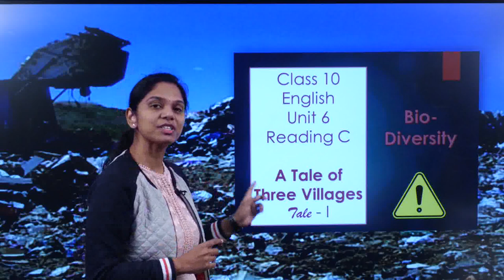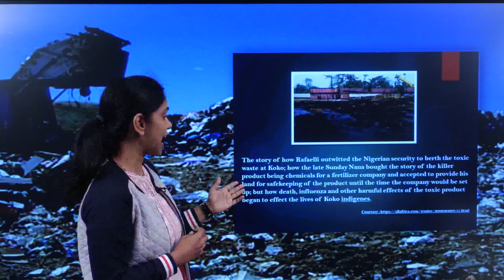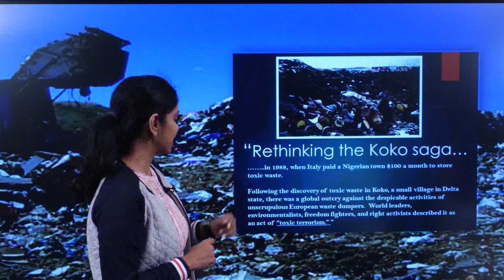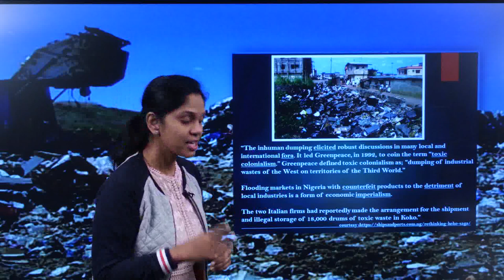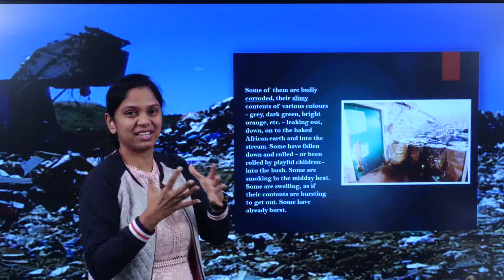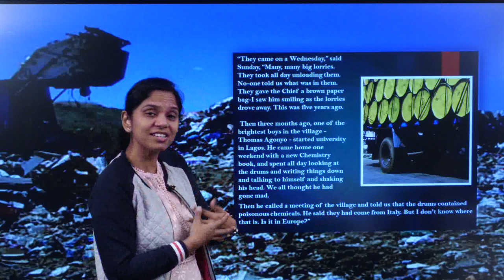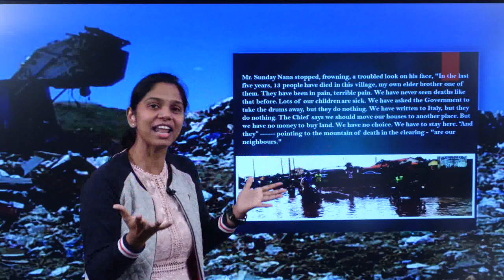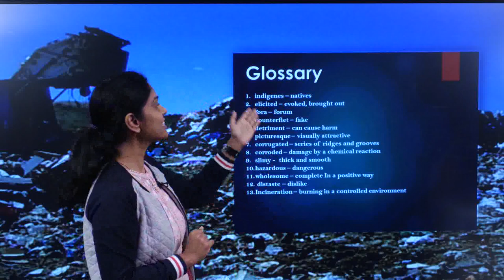g 10 ch 6 bio diversity c a take of three villages 1 explanation 1